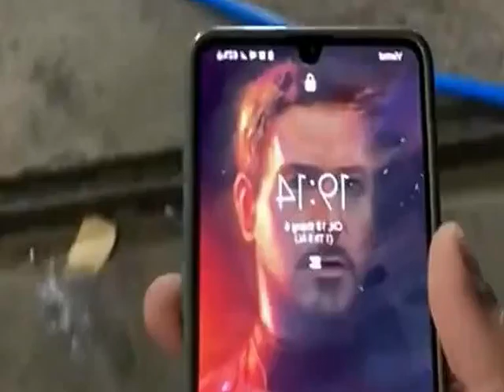Outrageous Everyday Antics of These Adorable Pooches: The Hilarious Joys of Being a Dog...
Get ready to burst into laughter with this incredible video featuring the most hilarious and adorable pooches you've ever seen! Join us as we delve into the outrageous everyday antics of these lovable dogs, showcasing the pure joy of being a dog. You don't want to miss out on this dose of cuteness! 😄🐶 FunnyDogs AdorablePooches #1. DoggyTales 2. PetLoversDelight 3. CutestPetsEver 4. CanineChaos 5.
I or this channel do not assert any ownership or rights over them. In accordance with Section 107 of the Copyright Act 1976, we make use of these materials under the "fair use" doctrine for purposes such as criticism, commentary, news reporting, teaching, scholarship, and research.